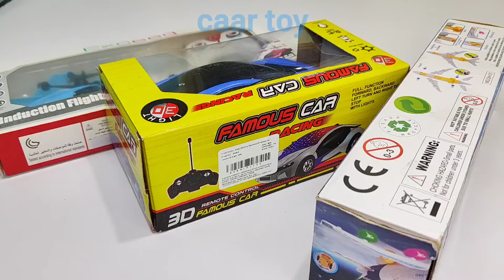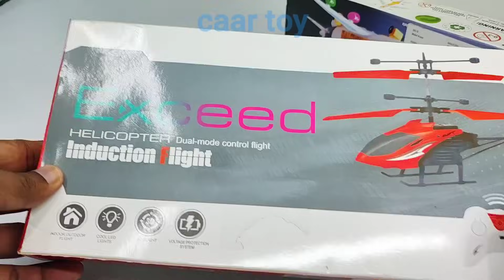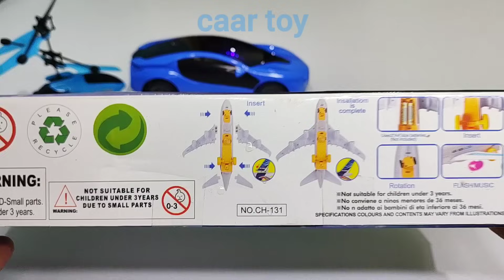Aeroplane A380 and Rc Helicopter and Rc Car Unboxing | airbus a38O | airplane